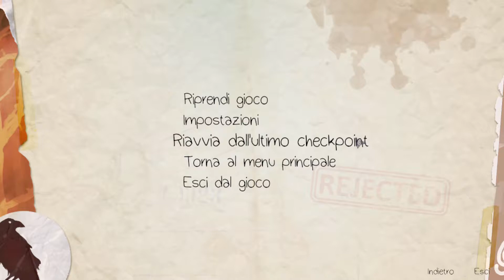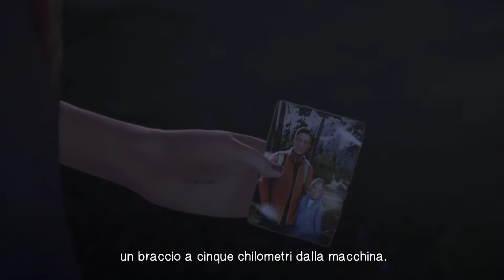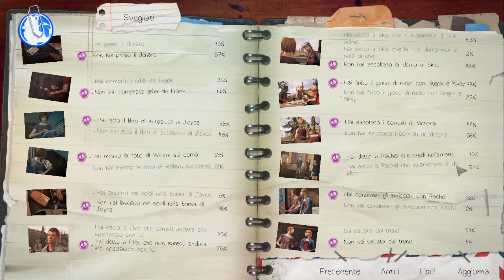LIFE IS STRANGE BEFORE THE STORM EP 1 - FINALE!!!!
Life is Strange: Before the Storm è una nuova avventura stand-alone in tre parti ambientata tre anni prima delle vicende.

Giochiamo nei panni di Chloe che a 16 anni e diventa amica di Rachel Amber, una ragazza bellissima, estremamente popolare.
Rachel scopre un segreto sulla sua famiglia è Chloe le dà la forza di andare avanti.
Insieme, le ragazze dovranno affrontare i loro demoni e trovare un modo per vincerli.

Spero che il video vi piaccia buona visione!